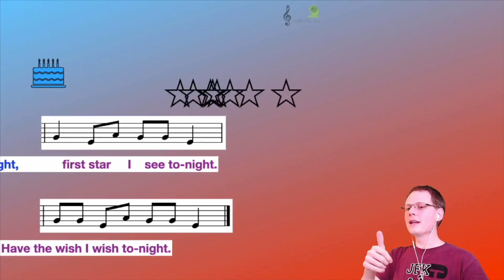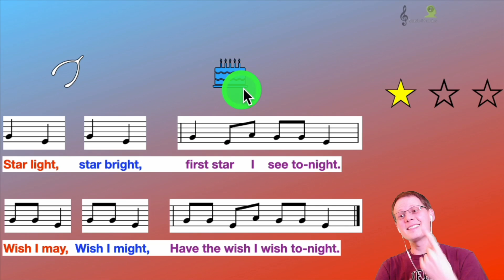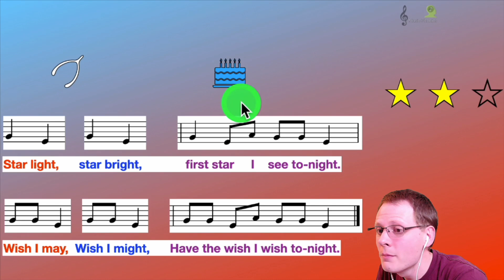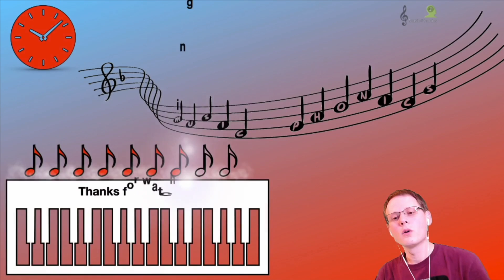Lesson 2g: Star Light, Star Bright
SHEET MUSIC AVAILABLE at links above

Students are encouraged to participate with this content!

The purpose of this content is to streamline foundational instruction so that class time can be used exploring related activities, project based learning, and creative critical thinking.

Music Phonics is an educational series for children. Its purpose is to provide educators with resources designed to authentically engage and instruct students (pre-k through elementary).

Music Phonics approaches music learning through a whole-brain method in which second language skills can be quickly developed.